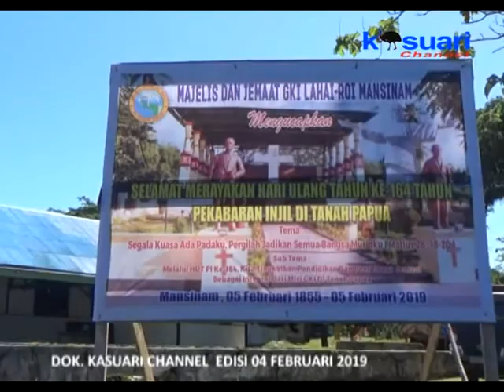01 - KASUARI NEWS - TAMU HUT PI DARI LUAR MANOKWARI MENCAPAI 800 JIWA